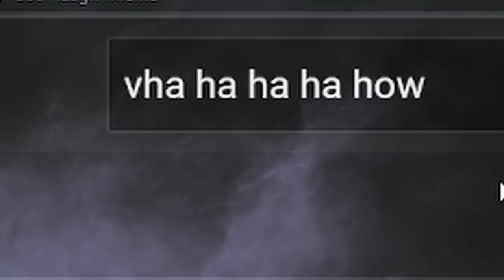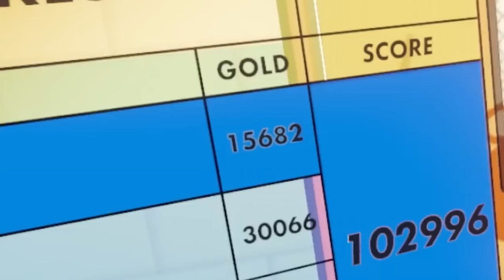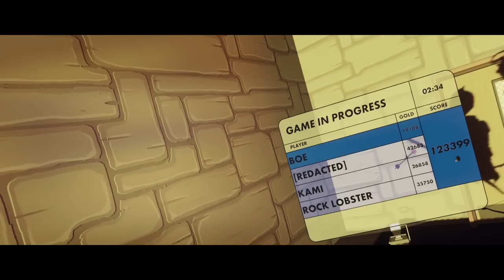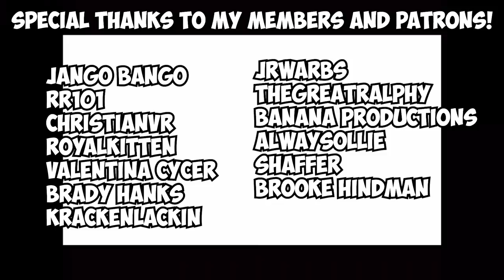I'M BACK! | A Rec Room Speedrunners Tale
So I got some of the top runners in the game to do some Golden Trophy speedruns with me! You think we can take world Record? Check them out!

💜 Social Links!